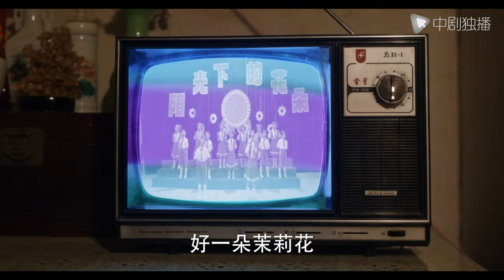小巷人家 预告 04（闫妮、李光洁、蒋欣、关晓彤、郭晓东 领衔主演）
锁定中剧独播，看精彩剧情
►【领衔主演】闫妮 、李光洁 、蒋欣 、关晓彤 、郭晓东 、范丞丞 、王安宇
►【主演】卢昱晓 、石云鹏 、周洁琼 、李倩 、张瑞涵

► 剧情介绍
20世纪70年代末，苏州棉纺厂家属区一条小巷里住着庄、林两家人。正值高考恢复，身为教师的庄超英（郭晓东 饰）和妻子黄玲（闫妮 饰）将儿女高考作为家庭头等大事，邻居林武峰（李光洁 饰）和宋莹（蒋欣 饰）一家受其影响也开始关注儿子学业。庄超英、黄玲一家看似和谐体面，儿子庄图南（范丞丞 饰）刻苦好学，女儿庄筱婷（关晓彤 饰）乖巧懂事，但庄超英的懦弱愚孝让家人备受伤害。隔壁林武峰、宋莹一家看似我行我素，儿子林栋哲（王安宇 饰）异常顽皮，实则夫妻间相互扶持，亲子间相互尊重，家庭热闹而完满。林武峰和宋莹顺应时代变迁，举家到广州寻找新的机遇，从小青梅竹马的庄筱婷与林栋哲分开后发现对彼此的心意，相约考入同一所大学，在毕业时面临家庭与现实的阻碍仍坚定地选择了对方，庄图南和李佳（卢昱晓 饰）辗转多年后也终成眷属。